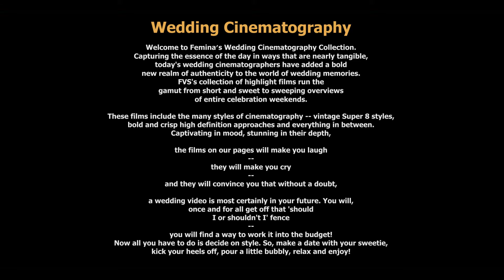The Story Of Mehedi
Welcome to Femina’s Wedding Cinematography Collection.
Capturing the essence of the day in ways that are nearly tangible,
today's wedding cinematographers have added a bold
new realm of authenticity to the world of wedding memories.
FVS's collection of highlight films run the
gamut from short and sweet to sweeping overviews
of entire celebration weekends.

These films include the many styles of cinematography -- vintage Super 8 styles,
bold and crisp high definition approaches and everything in between.
Captivating in mood, stunning in their depth,
the films on our pages will make you laugh -- they will make you cry -- and they will convince you that without a doubt,
a wedding video is most certainly in your future. You will,
once and for all get off that 'should I or shouldn't I' fence -- you will find a way to work it into the budget!
Now all you have to do is decide on style. So, make a date with your sweetie,
kick your heels off, pour a little bubbly, relax and enjoy!